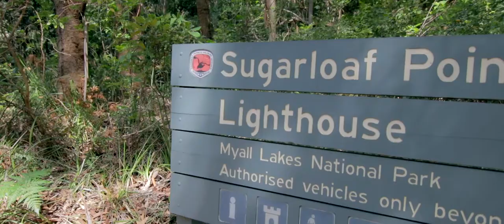24 hrs in Seal Rocks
The other week we took a little 24 hr adventure to Seal Rocks with our great friend Adam.

We skated around the town, beach bashed, went for hikes and shot the sunrise!